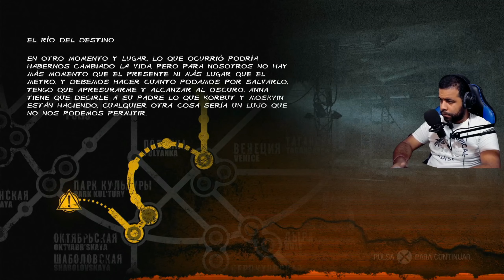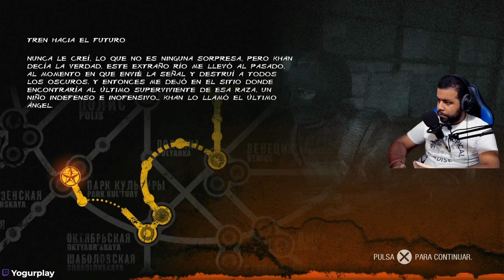METRO "LAST LIGHT" PS5 | Paseo con el brujo del metro! | 7